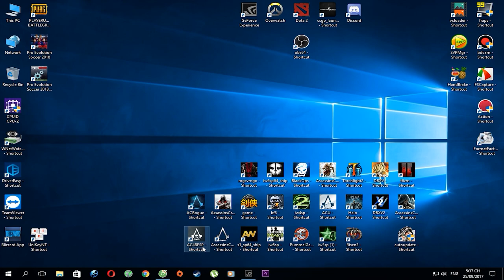Hướng dẫn tải và cài đặt PES 2018 - GCTL